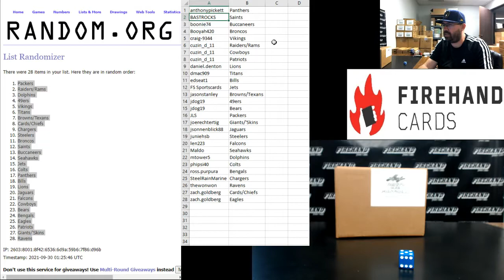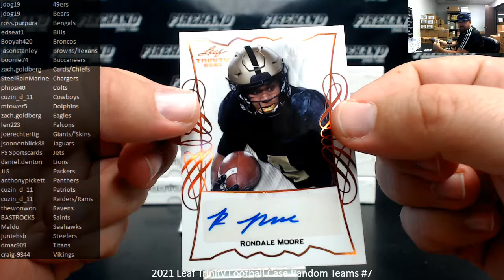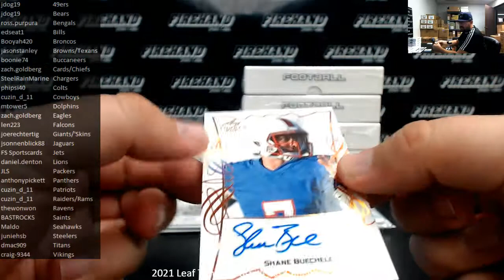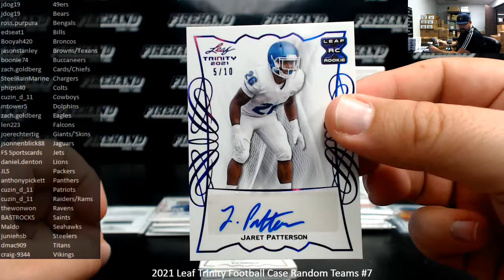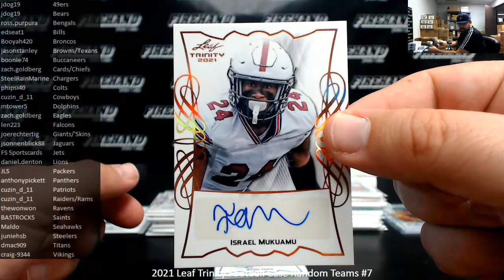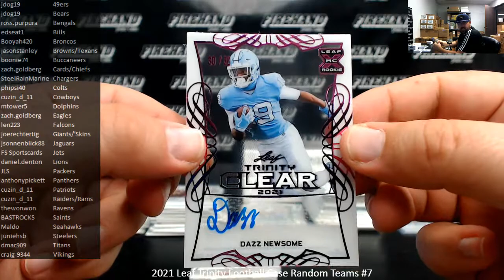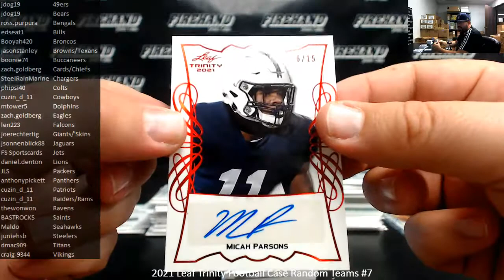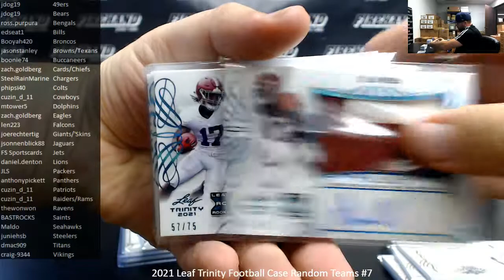9/29/2021 2021 Leaf Trinity Football Case Random Teams #7